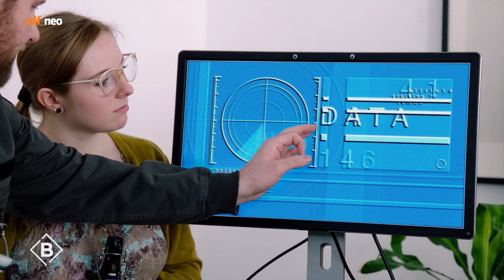Trendvulkan Mitte: Themenwoche Alkohol | NEO MAGAZIN ROYALE - ZDFneo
Saufen ist wieder angesagt in Berlin Mitte! Lasst das Fußpils stehen, mixt einen der aktuellen Top 5 Drinks aus Berlin Mitte und meldet euch JETZT bei der Bieracedemy an, in der euch Max Bierhals an die Hand nimmt und euch garantiert dauerhaft und konstant besoffen macht